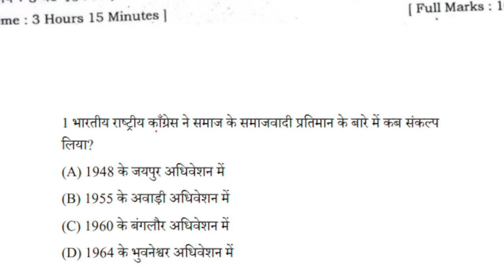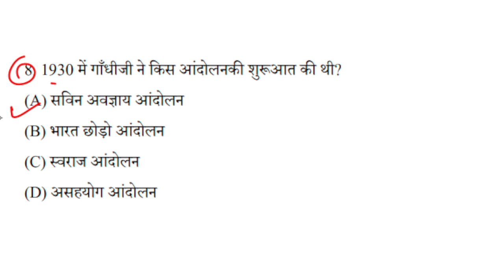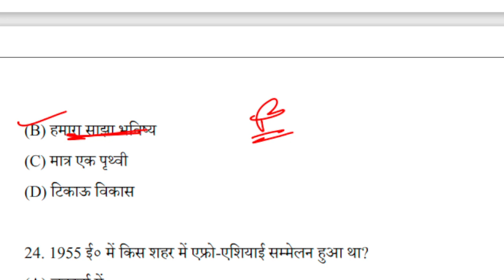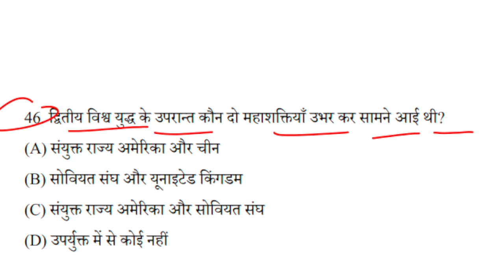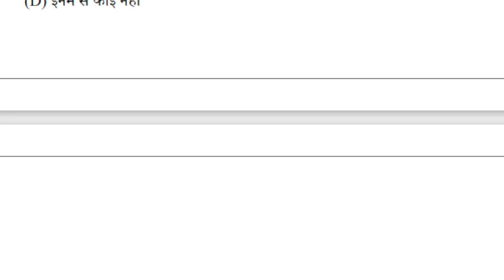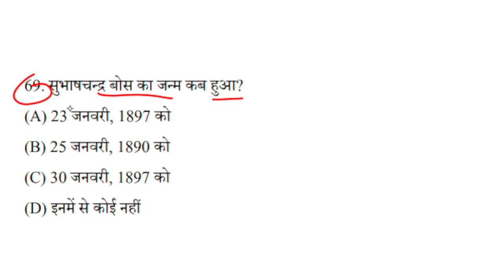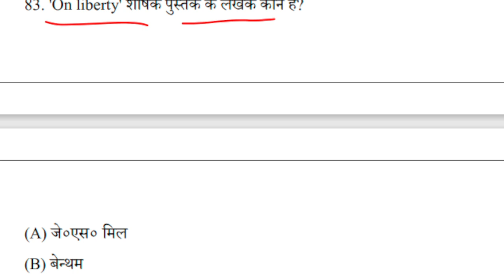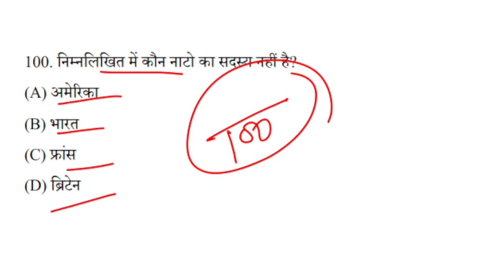12th Class Political Science Important Questions 2024 |Pol Science VVI Ncert Objective Question 2024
12th Class Political Science Important Questions 2024 |Pol Science VVI Ncert Objective Question 2024#biharboard_study